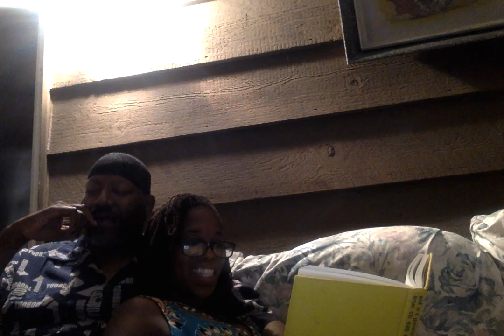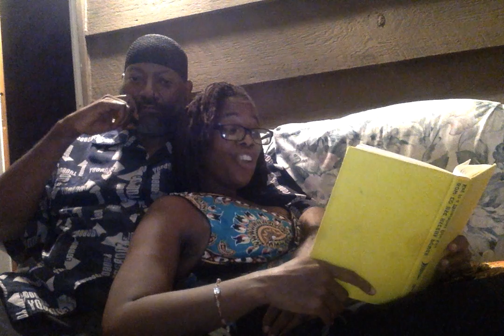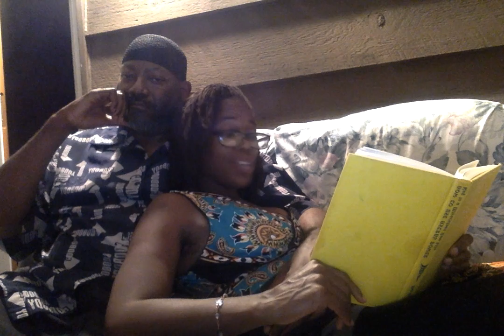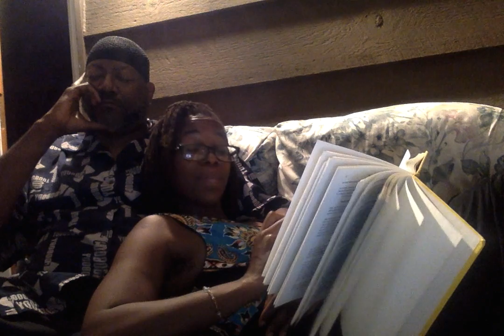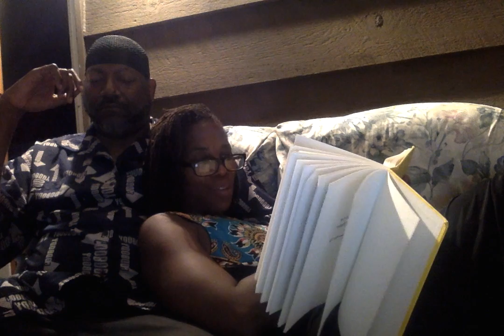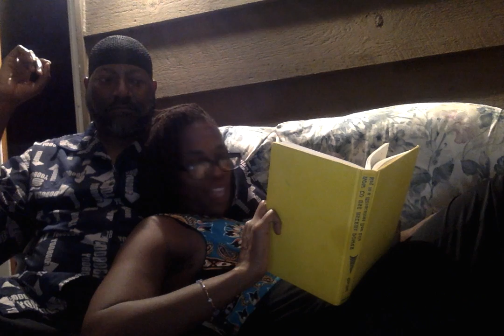Dr. Khadirah El-Bey: "HOW TO USE YOUR ASTRAL POWERS (Cherish Goals)!"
Reach your most cherished goals with RCC formula. HOW TO USE YOUR ASTRAL POWER read by Priestess Khadirah El-Bey and interpreted by Dr. Alim El-Bey.